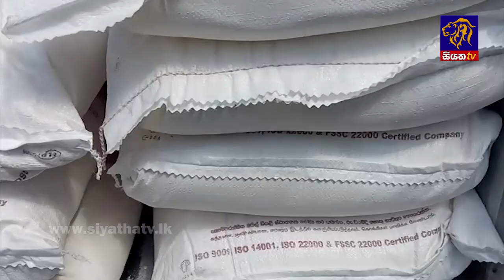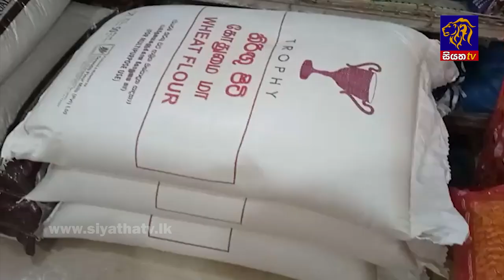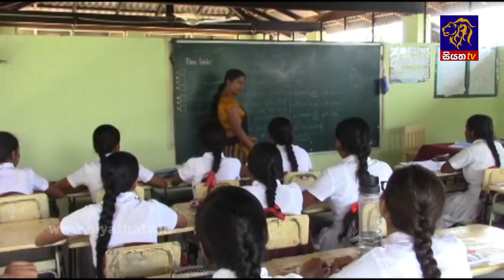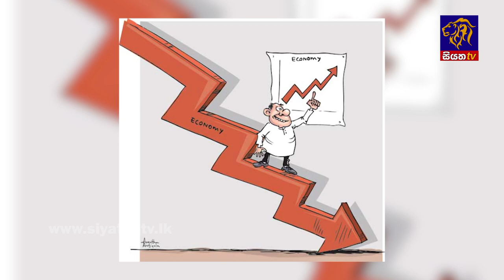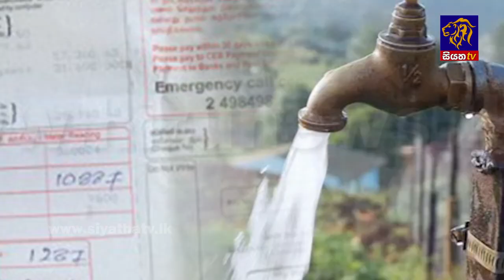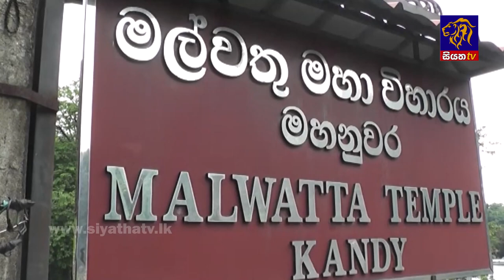Siyatha News | 06.00 AM | 30 - 08 - 2022